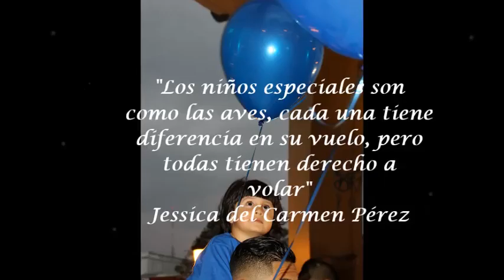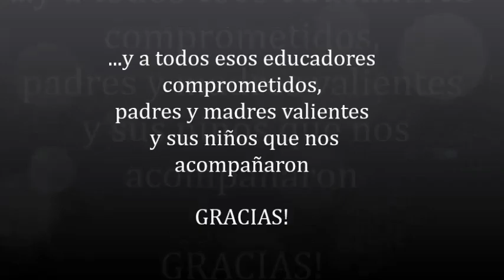Celebración Mes Mundial Autismo 2016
Iluminación del Teatro Popular Melico Salazar en apoyo a Autismo CR en el Mes Mundial del Autismo